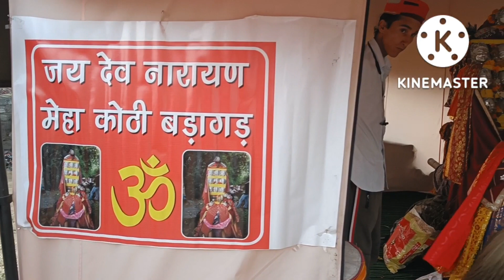अंतराष्ट्रीय कुल्लू दशहरा 2022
अंतराष्ट्रीय कुल्लू दशहरा 7 दिनों तक चलता है एवं दशहरा ऐतिहासिक ढालपुर मैदान में धूमधाम से मनाया जाता है